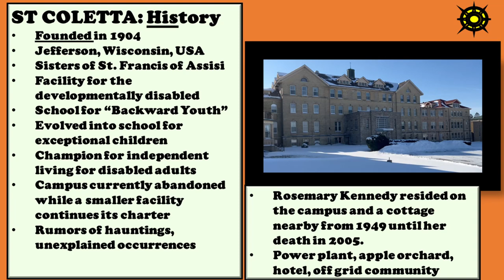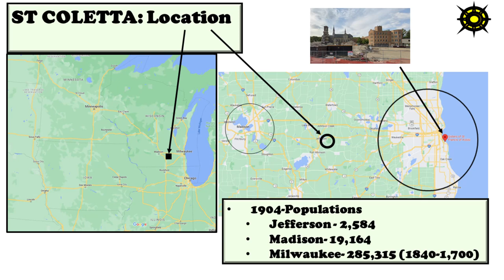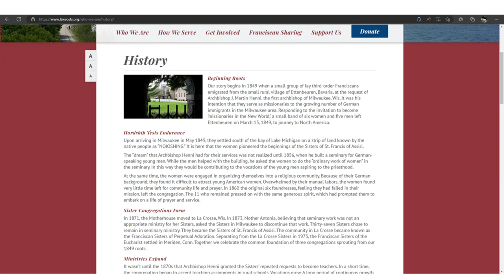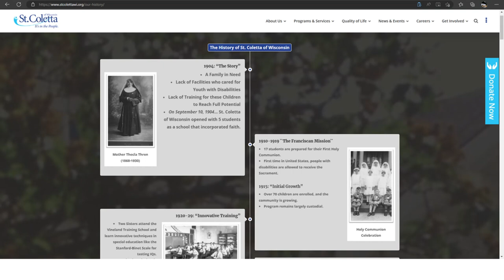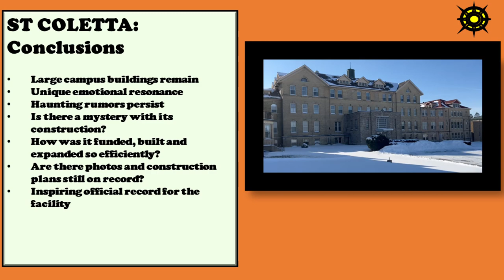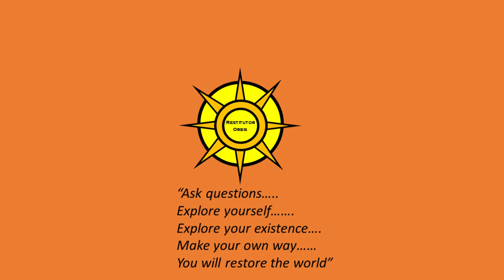St Coletta: An Old-World American Castle in Rural Wisconsin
An exploration of St Coletta School in Jefferson, Wisconsin. This remarkable facility is in the rural isolation of Wisconsin well away from urban areas. There are many anomalies to be explored and examined. This could be considered a possible pre-existing civilization/Tartarian building, or it could simply be a remarkable achievement by a devout pious Catholic religious order out of Milwaukee. St. Coletta contains a fascinating amalgamation of both origins.